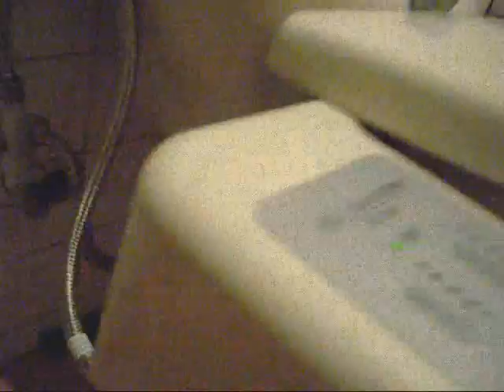Broken Toilet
My unlucky day i guess... maybe you out to think twice before you shake my hand next time lol